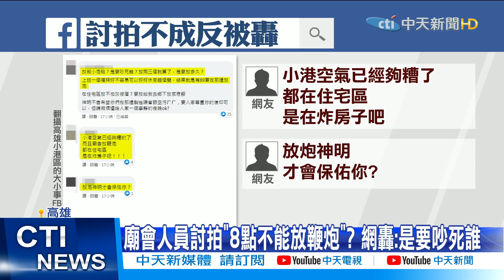【每日必看】放鞭炮遭取締! 廟會人員PO網討拍反挨轟「自私」@中天新聞CtiNews 20210328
高雄小港區週末廟會遶境，陣頭所經之地都要放鞭炮煙火，但長時間轟炸也讓周遭居民忍無可忍，打電話向警方檢舉，結果就有廟會人員PO出畫面，說被警消勸阻不能放鞭炮，不滿說才晚上八點為什麼不能放？沒想到討拍不成反被嗆，網友紛紛出征，大罵是要吵死誰？一定要放鞭炮神明才有保佑嗎？回到事發地點，繞境活動持續，鞭炮聲轟隆隆，有居民抱怨小朋友睡覺都會被嚇哭！